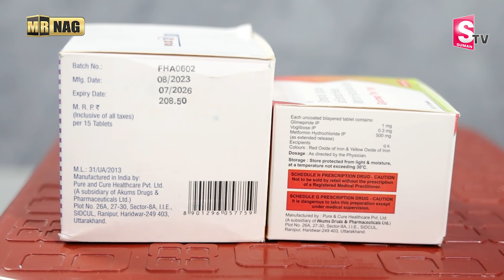50 To 80% Discount On Medicines In Med Plus | Visit Your Nearest MedPlus Store Today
Watch ►50 To 80% Discount On Medicines In Med Plus | Visit Your Nearest MedPlus Store Today  @MrNagOfficial